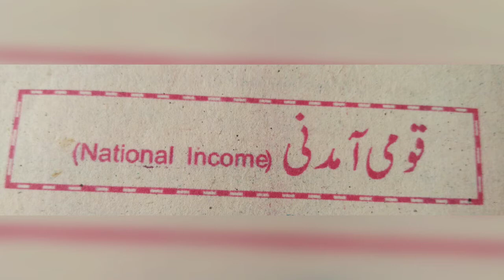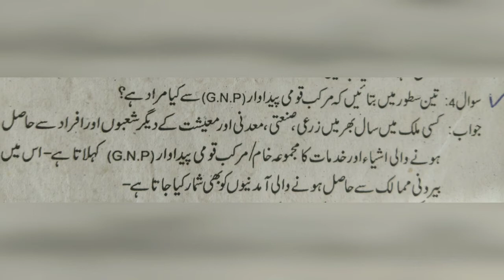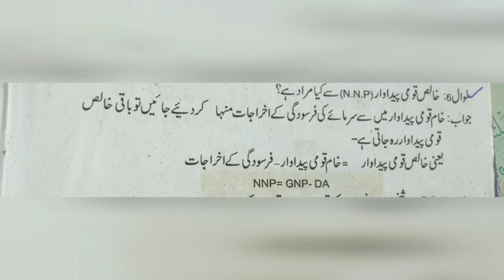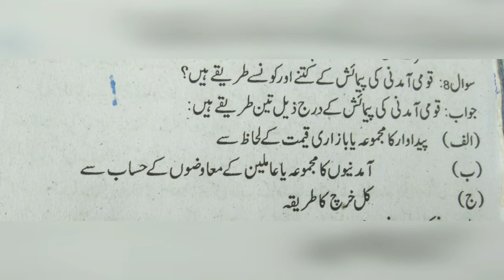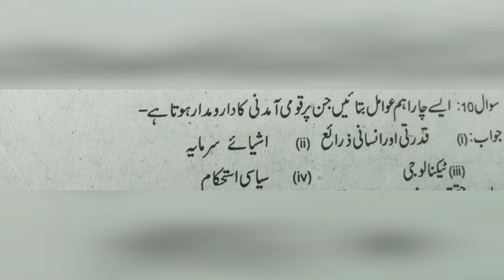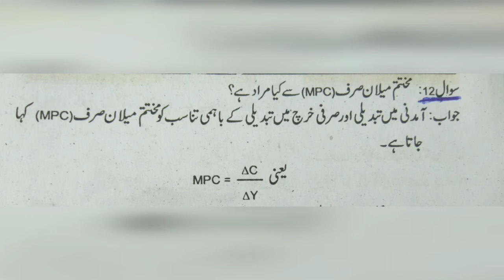Economics 2nd Year Short Question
Chapter 1 National income short Question